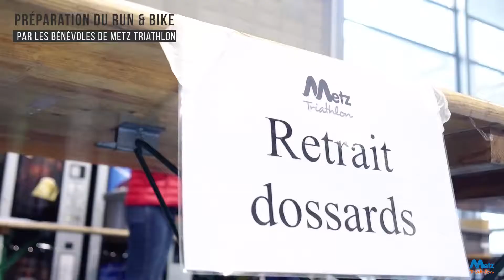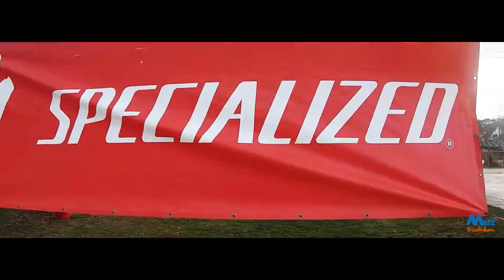Run&Bike Metz 2019 - Bénévoles